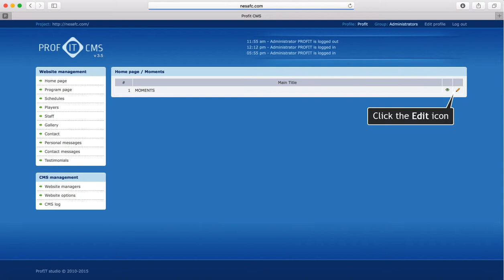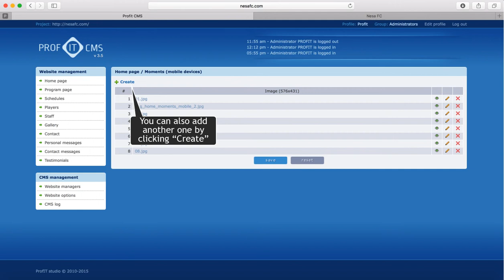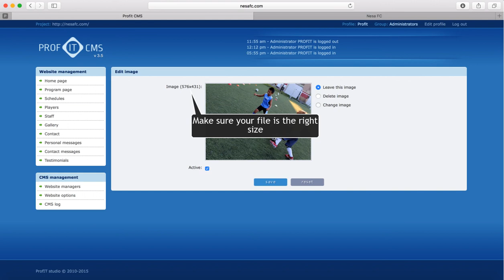NESA FC Website - How To Edit the Moments Section of the Home Page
This video shows how to edit pictures and captions in the Moments section of the home page